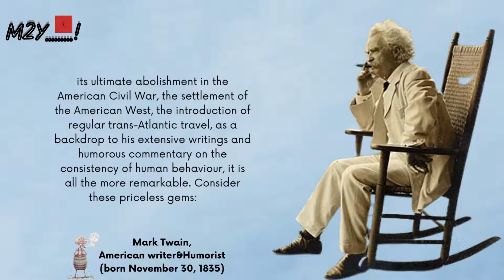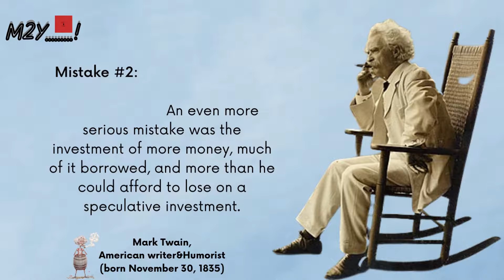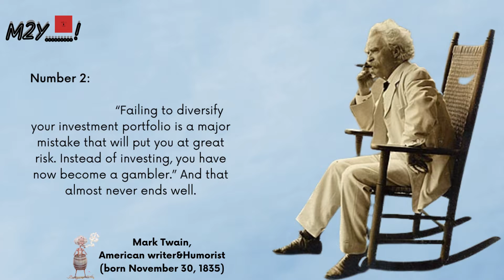mark twain explain the importance of Money & Land#marktwainquotes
In this video, we have collected some powerful quotes by Mark Twain. Some of them are well-known, but some are lesser-known gems that you may find quite inspirational.

Who was Mark Twain? Mark Twain was an American humorist, novelist, and travel writer. Today he is best remembered as the author of The Adventures of Tom Sawyer (1876) and Adventures of Huckleberry Finn (1885). Twain is widely considered one of the greatest American writers of all time.

• Never trust Quotes
• Wisdom Quotes
• English Quotes
• Legend's Quotes